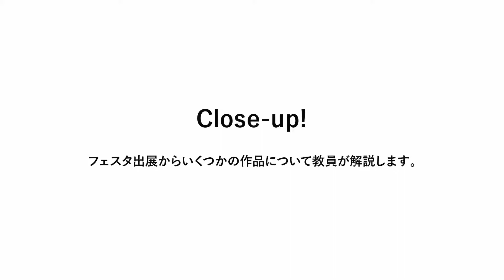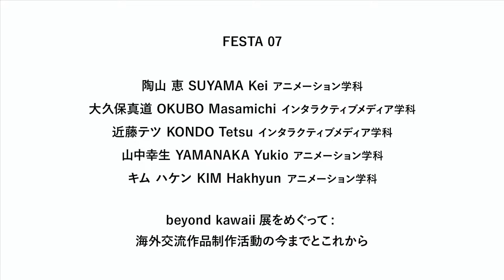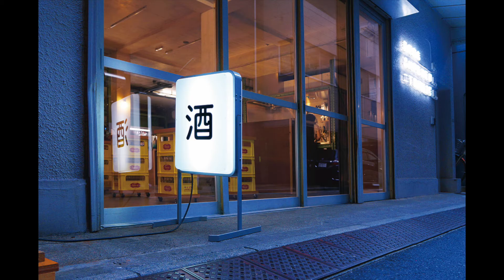フェスタ作品解説映像